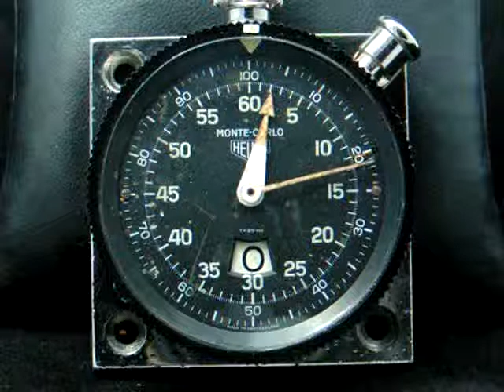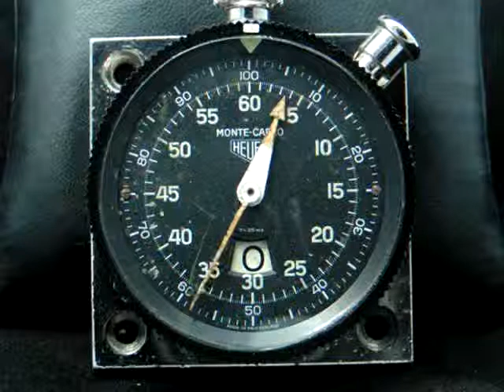Heuer Chronograph in Action.flv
Heuer Monte-Carlo Rally Dashboard on action
a short video of 3 minutes with the chronograph working